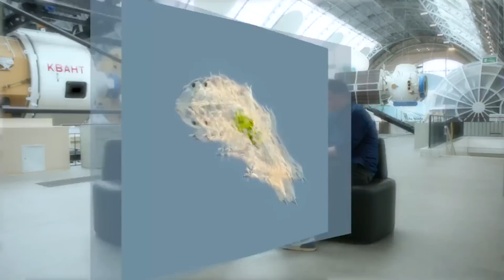Звёзды и экзопланеты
Рассказывает астрофизик Сергей Попов.